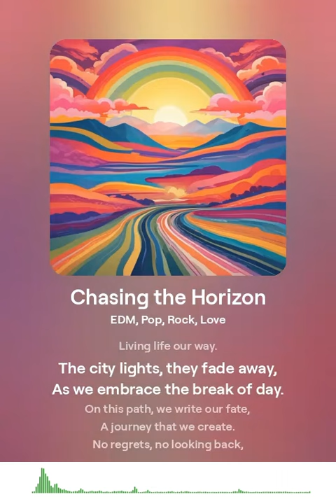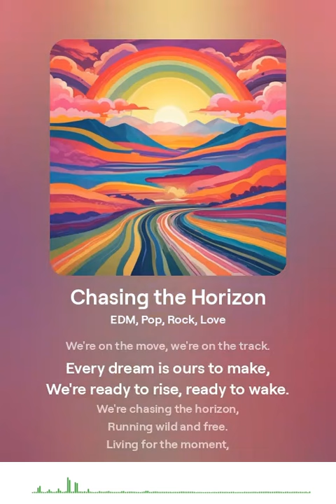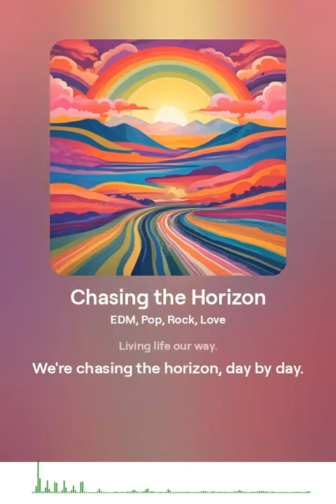Chasing the Horizon [Ver 1] || Addictive Lofi Chill Music || Music Of Life || Giai Tri TV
▶Giai Tri TV - Music for a beautiful life. Listen to make life more joyful...!
© Copyright by Giải Trí TV ☞ Do not Reup